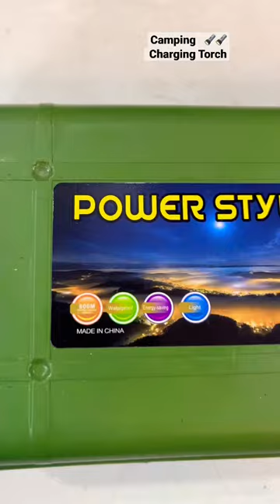🥵🥵 || AMAZING || LED 🚨 || TORCH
multi purpose torch
solo campingcamping in the rainbushcraftbest torch light for farmersbest torch light brand in japanTorch lightbest torch light amazon
rechargeable torch